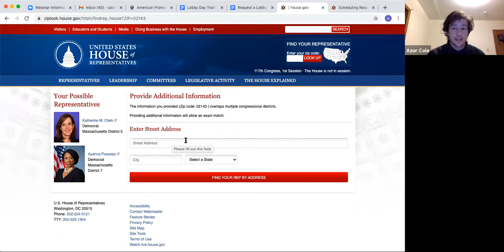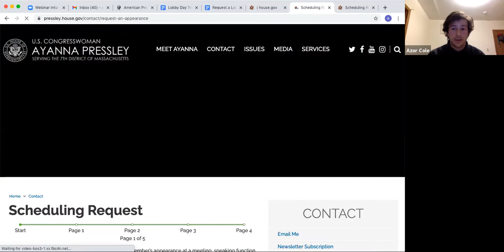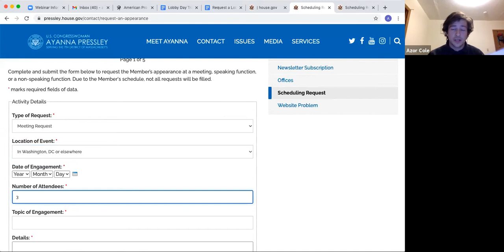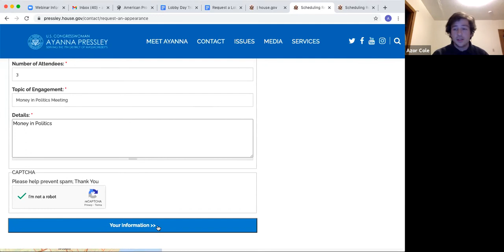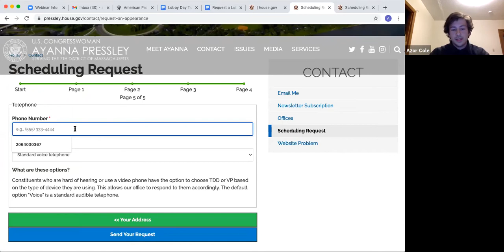2021 Lobby Day Training #1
Permanent, constitutional change does not happen by accident. Throughout history, it has happened when people organized and made it so. Meeting directly with our elected officials, organized in local teams, is how we powerfully move this needed reform forward.

Watch our first Lobby Day training for an overview of the National Citizen Leadership Conference and Citizen Lobby Day, and for guidance on requesting meetings with your Members of Congress ahead of time.